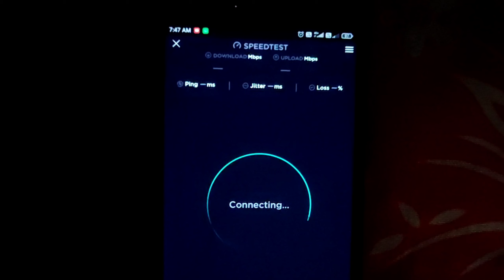Net Speed Test After 4G+ Settings on 4G Mobile and 4G Sim